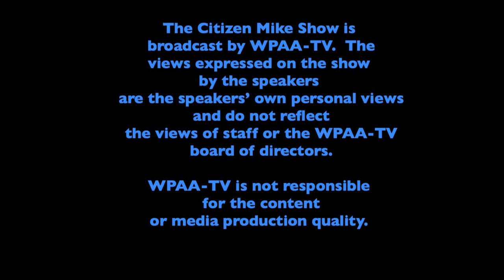Jason Zandri Joins the Show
Inside local Democratic politics with Jason Zandri.  Plus, would the new data centers make too much noise? Is the auditorium that is being proposed for a new unified high-school way too small?  Should Wallingford adopt a town manager form of government in the future?